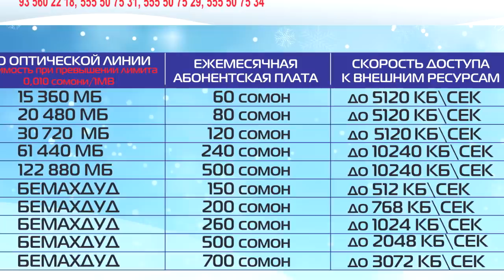МУШОИРА #4 Mr.Emka vs. Teddy (RAP.TJ)